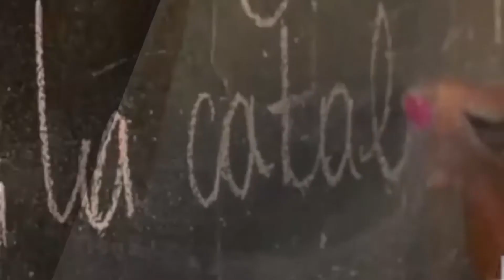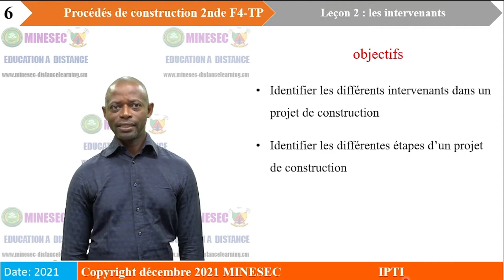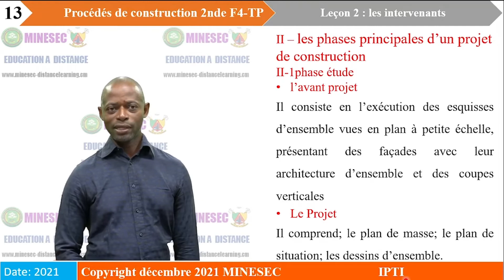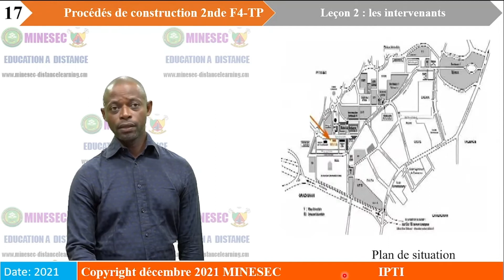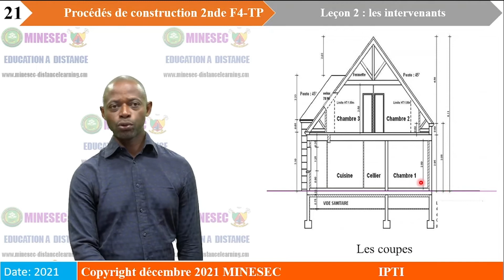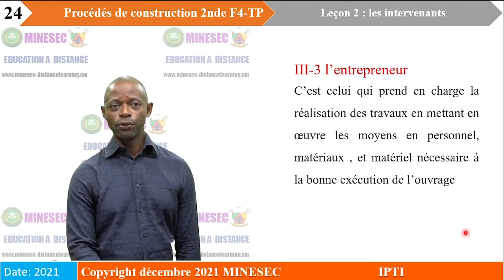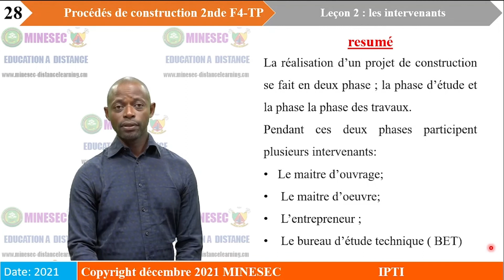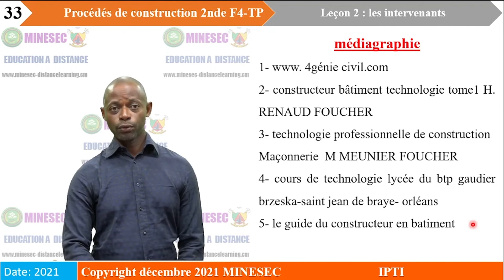IP-TI PROCEDES DE CONSTRUCTION 2nd F4 TP Leçon 2 LES INTERVENANTS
PROCEDES DE CONSTRUCTION  2nd F4 TP  Leçon 2 LES INTERVENANTS